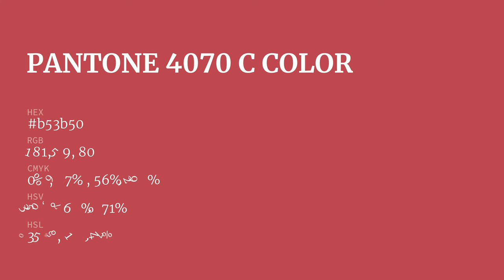color b53b50 hex color - Red color - Cool color b53b50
What color is ? b53b50 hex color - Red color - Cool color b53b50

Hex b53b50 Color Code is also known as color.